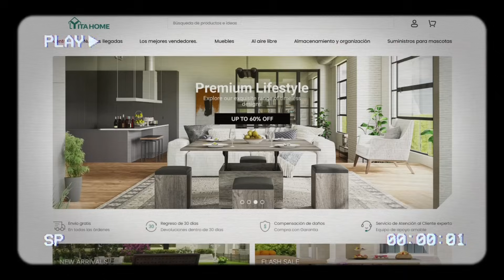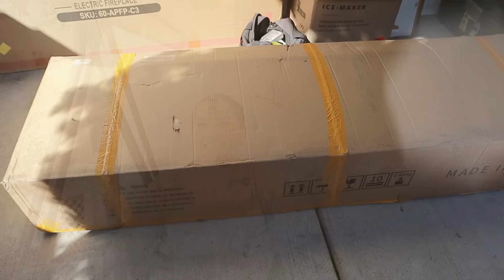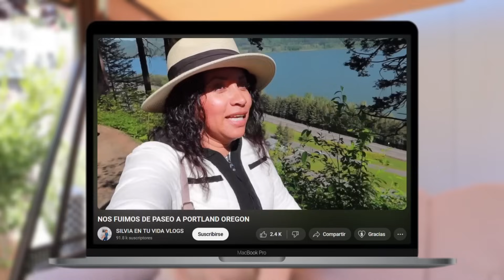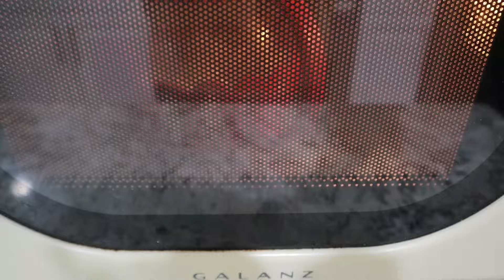FAVORITOS DE AMAZON 😍 MIS MEJORES COMPRAS DE AMAZON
Enlace del columpio de la compañia Yita Home Yitahome Porch Swing

Tablitas para secar rápido

Bandeja para hacer las palomitas 🍿

Bandeja para lavar las brochas

Mousse para el pelo

protector solar ☀️

Tazas para el café ☕️

Case para el teléfono 📱

Crema de la marca Clarins

Crema humectante

Suero líquido de Clarins

Cover para los senos

Secador de esmaltes

Delineador de labios

Delineador para cejas

Vaso para el agua